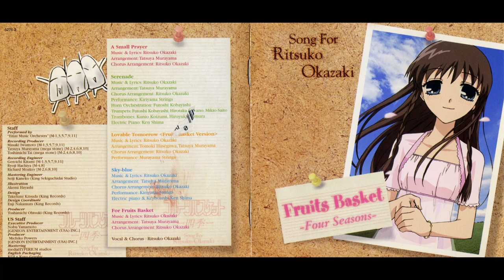フルーツバスケット -四季-(Fruits Basket -Four Seasons-): Song for Ritsuko Okazaki [Full Album 2001]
최고의 취향저격 앨범, 신품 CD 구매해서 소장중!!

01 : 序曲 / Overture 0:00~2:33
02 : 小さな祈り / A Small Prayer 2:34~5:52
03 : ただ泣きたくなるの / It Makes Me Want to Cry Without Reason (Orchestra Version) 5:53~9:34
04 : セレナーデ / Serenade 9:35~15:39
05 : Forフルーツバスケット / For Fruits Basket (Orchestra Version) 15:40~18:18
06 : 愛すべき明日 / Lovable Tomorrow (「Fruits Basket」Version) 18:19~22:15
07 : 木漏れ日 / Sunlight Sifting Down Through the Trees (Interlude) 22:16~24:49
08 : 空色 / Sky-blue 24:50~29:37
09 : 小さな祈り / A Small Prayer (Orchestra Version) 29:38~32:14
10 : Forフルーツバスケット / For Fruits Basket 32:15~36:36
11 : 終曲 / Epilogue 36:37~39:30